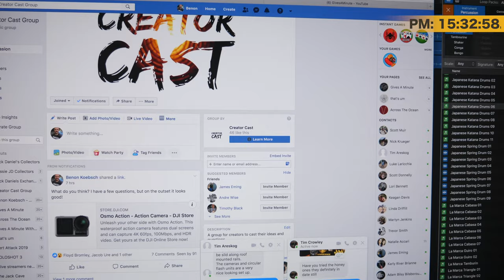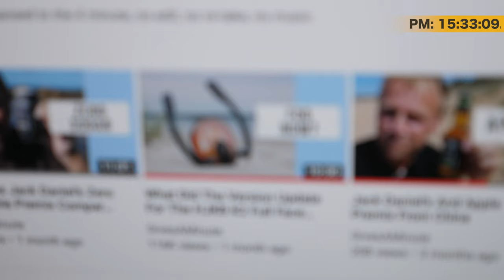The HJKB K2 Full Face Snorkel Mask Is Now Available To Buy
For all those Givers who have been asking, the HJKB K2 Full Face Snorkel Mask is now available to buy. If you're a photographer you may find my Lightroom Presets handy

This is daily vlog 954 since I began this channel in August 2015 and today between 15:32 and 15:36 I was at home in Culburra Beach letting you know that the HJKB K2 Full Face Snorkel Mask is now available to buy.